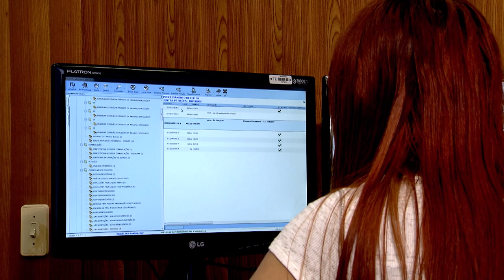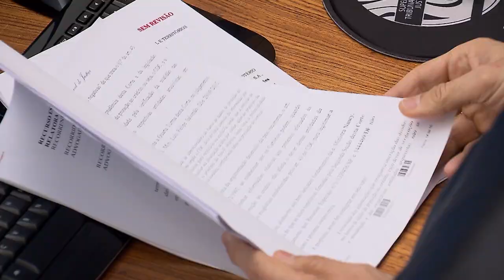Clique STJ - Responsabilidade Ex-Sócio (12/02/2019)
Ex-sócio não pode ser responsabilizado por dívida contraída após a saída da empresa. A decisão é do Superior Tribunal de Justiça.